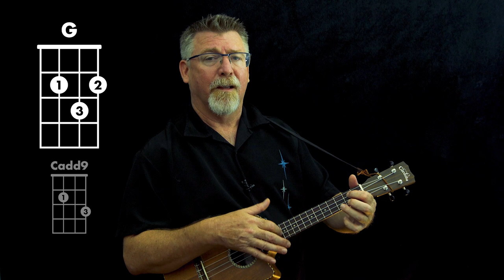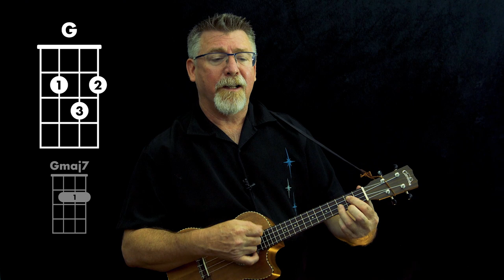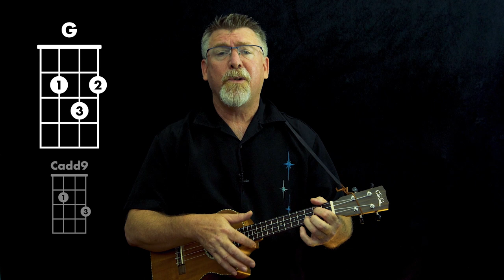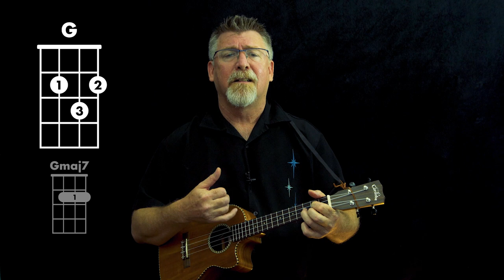How To Play "It Must Be Love" on the Ukulele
Learn 'It Must Be Love' by Labi Siffre / Madness on a C6 tuned Banjolele with Stukulele from Uke Mullum.

CHAPTERS
Welcome 0:00
A Section  0:37
B section 1:44
Chorus 2:39
Love Is The Best 3:39
Daddy Daughter Ukulele 5:43
Playthrough 7:07

Hiya, pleased to meet you. Stukulele became my 'persona' when I became a ukulele instructor in 2011. I am from Mullumbimby, Northern New South Wales, Australia, and am a James Hill Ukulele Initiative Certified Level 3 teacher.

I began playing the ukulele at age 42 after being gifted a ukulele for fathers day. Things have not been the same since. My (at the time) 6-year-old daughter landed me my first teaching job at her primary school… then came community colleges… after 4 terms my students asked where do we go now? A monthly UKE NIGHT – Uke Mullum led by my partner Miss Amber and me... 'Stukulele' was born in July 2011 in the middle of our winter… over 200 people showed up on a Wednesday night.

Since then I have been creating monthly themed UKE NIGHTS which consists of choosing a theme, then picking 20 + songs that fit the theme to create a songbook. Then I assemble the best vocalists and musicians to present the themed set live for an audience of folk who sing and strum along. It’s a month-long process in which I learn and teach songs that  I have often never played, and sometimes even heard.

Why you may ask? Because I love it. Music is the language of love and it keeps your brain active, staving off all the ravages of old age. The Ukulele just makes the whole process so enjoyable and achievable. Come with me every month, be involved in choosing the monthly themes.. discover and learn new songs. Broaden your repertoire, your mind, ukulele skills, and compassion, speak the language of love and be a part of a community of like-minded folk.